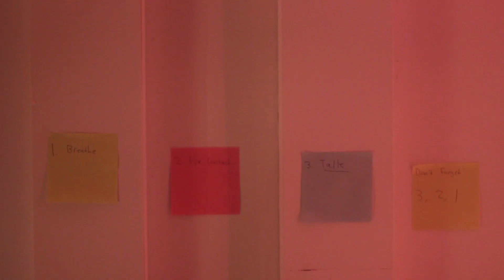3, 2, 1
Josh Sandler - George
Bethany Ostrander - Lillie

Written and Directed by Troy Peterson